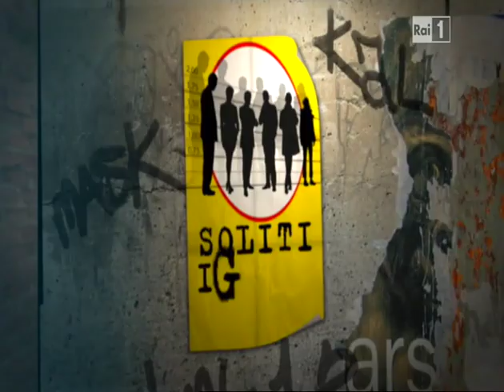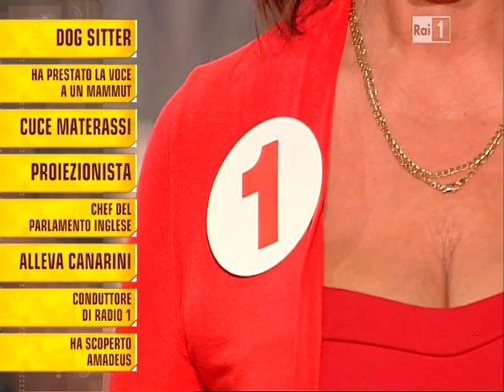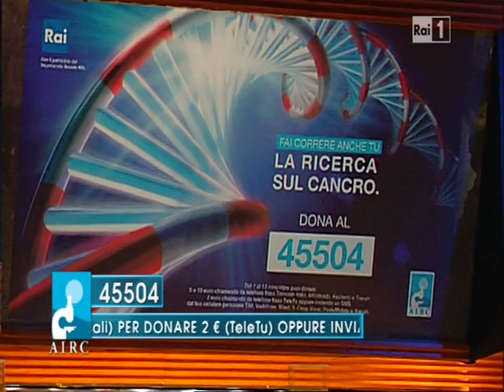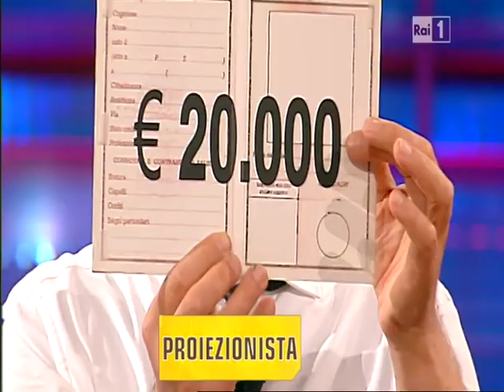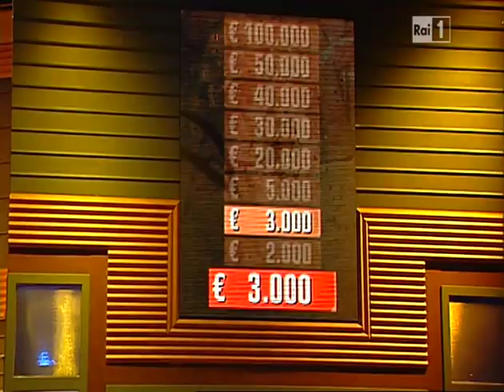Fabio Caracciolo ai Soliti Ignoti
Fabio Caracciolo è il figlio di Dino Caracciolo il "presidente del sorriso", grande uomo del tamburello di Montaldo Scarampi: esperienza, passione, grandi saperi e infinita modestia erano le sue indimenticabili doti.
Fabio è un importante ed appassionato allevatore di canarini con i quali ha vinto numerosi titoli a livello mondiale